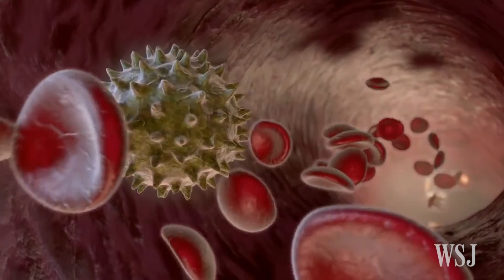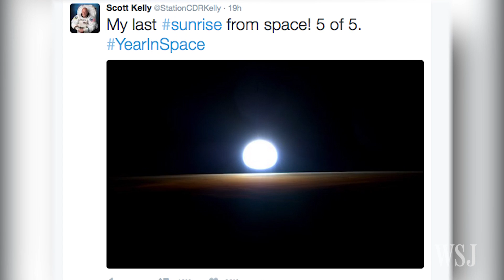NASA's Scott Kelly Returns From 340 Days in Space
After nearly a year in space—the longest single space flight by an American—NASA's Scott Kelly returned to earth Wednesday with his Russian cosmonaut colleague, Mikhail Korneinko. Dipti Kapadia takes a look at their journey. Photo: AP